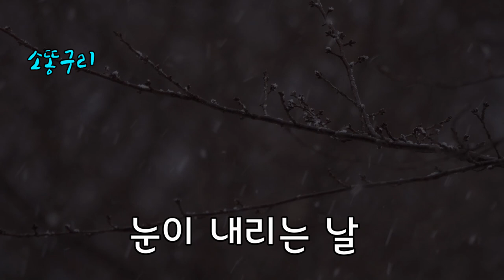굴뚝새 : 사람과 띄운 거리 자연으로 좁힌다.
눈이 내리는 날,
눈을 보려고 문을 열어두었더니 굴뚝새가 실내로 들어왔다.
다른 곳보다 하필 포개놓은 시집에 앉는다.
오호, 뭘 좀 아는데.^^
한참 놀다가 거미를 잡아먹고는 나간다.

문을 열어두면 다람쥐, 새, 도롱뇽, 개구리, 쥐, 두꺼비 제집 드나들 듯 오간다.
요즘은 뭉치면 죽고 흩어지면 사는 시대다.
하지만 자연의 식구들과는 거리를 좁힐수록 얻는 것이 많다.